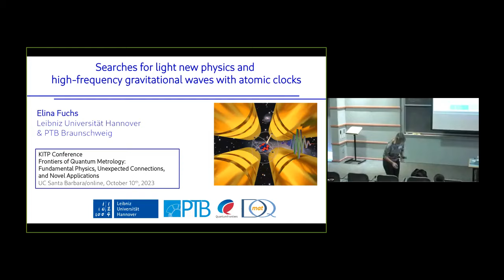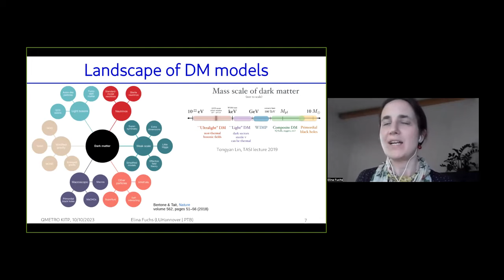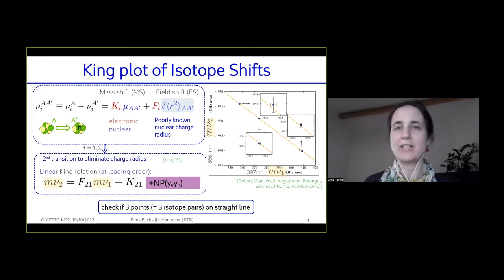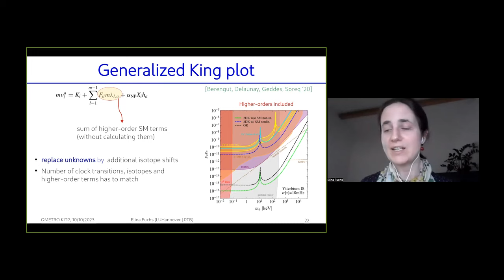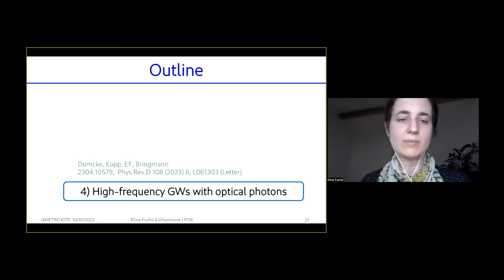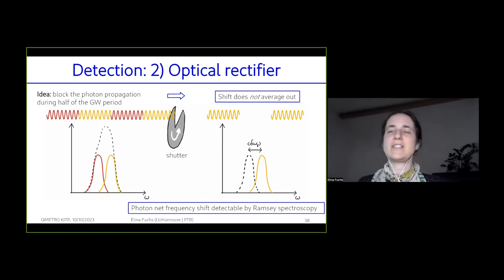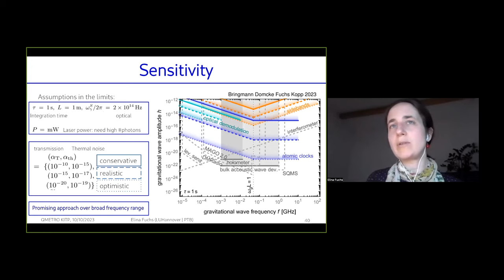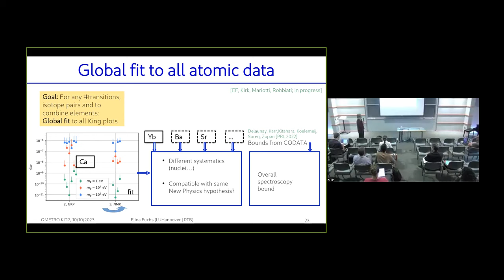Searches for light new physics & high-frequency gravitational waves... ▸ Elina Fuchs (Uni. Hannover)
Full title: Searches for light new physics and high-frequency gravitational waves with atomic clocks

Recorded as part of the Frontiers of Quantum Metrology: Fundamental Physics, Unexpected Connections, and Novel Applications (qmetro-c23) conference at KITP on October 9 - October 12, 2023 in Santa Barbara, CA.

The exceptional gain in precision quantum metrology (QM) enabled new application of quantum sensors to studies of fundamental physics ranging from dark matter searches to detection of gravitational waves. These new developments involve surprising and unexpected connections between QM methods and other quite different fields of physics. The conference will bring together scientists in very different subfields, connecting optics to condensed matter to atomic physics and quantum information to particle and gravitational physics. A major objective is to provide a platform for cross fertilization between theory and experiment and between different research areas to prompt new scientific discoveries. The conference aims to promote collaboration between particle physics experts working on the design and interpretation of fundamental physics studies with quantum technologies and discussing new ideas in QM for future applications.

Coordinators: Klemens Hammerer, Klaus Mølmer and Marianna Safronova